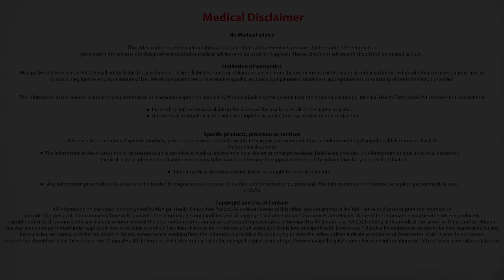How long does pancreas transplant surgery last? | Kidney Transplant Recovery Time- Dr.Goutham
Dr. Goutham Kumar explains about how long pancreas transplant surgery last, how much kidney transplant takes time to recover and how long will I be in the hospital post-surgery

Know More